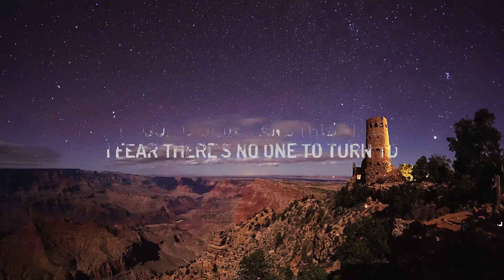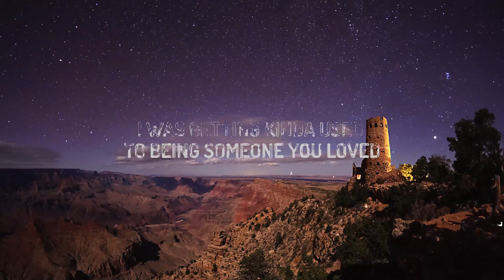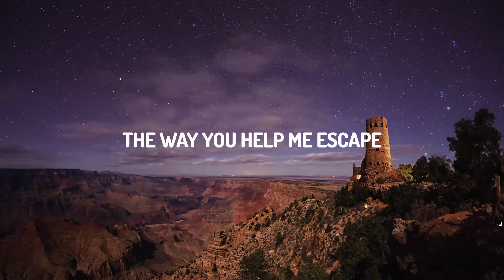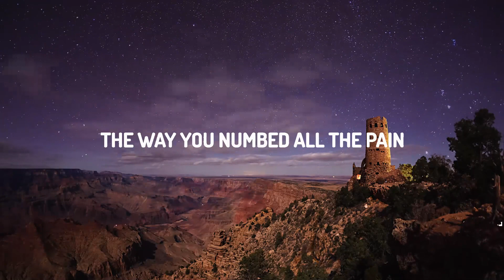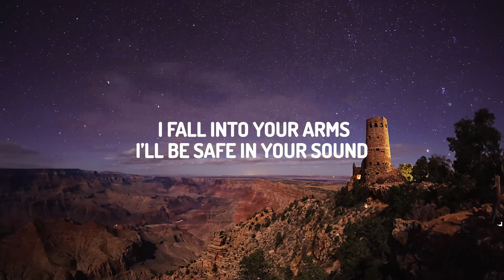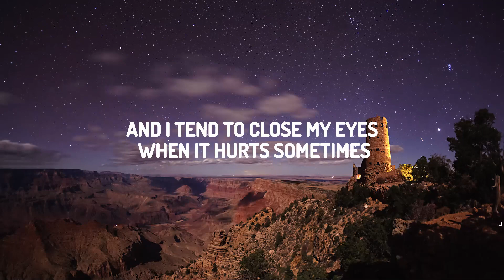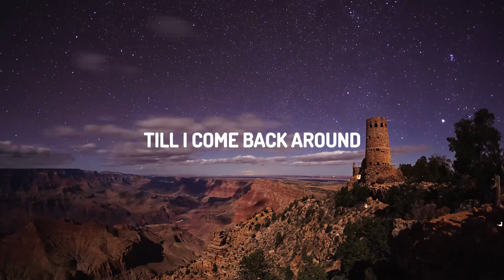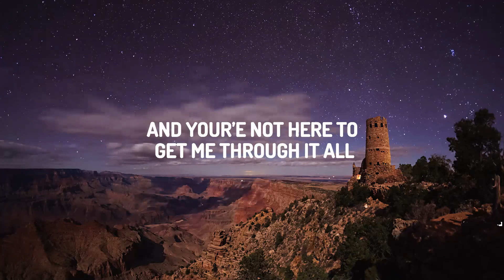Lewis Capaldi - Someone You Loved | 15p Lyrics/Letra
♫ Lewis Capaldi - Someone You Loved

[Chorus]
I was getting kinda used to being someone you yêud